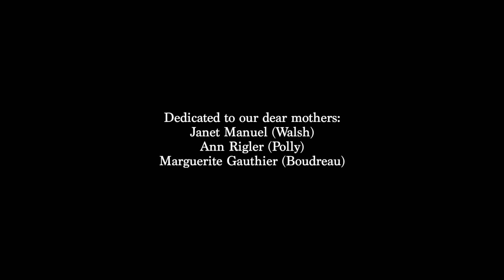THE LADY OF THE FALLS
A puppetry play for all ages about friendship, memory, living a sustainable life, and the interconnectedness of all things. An old woman tells the story of a  young girl who must embark on a solo journey upriver to meet the feared Lady of the Falls.